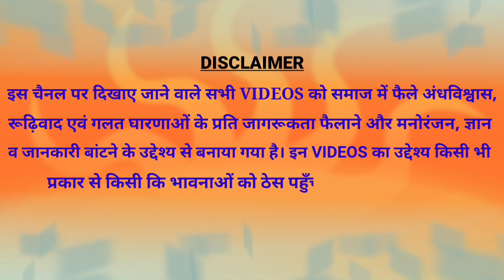Science and Superstitions Part-1. विज्ञान और अंधविश्वास - प्रथम भाग । हिन्दी में ।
Sabhi doston ko mera namaskar🙏. Is video mein aap dekhenge Superstitons aur misbelieves se judi wo baaten jo apne pehle shayad hee suni hogi. Hum aise kaam ko rojana hee kaheen na kaheen karte jaroor hai par nahi jante unke peechhe ke Science ko. To aaj is Video ke madhyam se main unke scientific logic ko bataungaa. Ummed hai aap logon ko video pasand aayegi.

BACKGROUND MUSIC:- relax daily, suspence music , best epic inspirational music.(all music no copyrighted)

Zara socho ! Aisa kyon ?